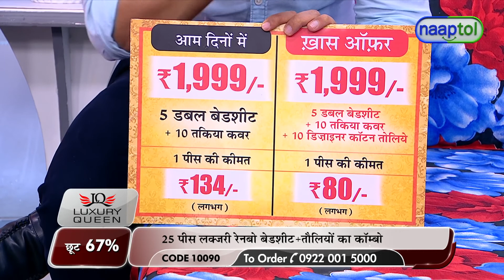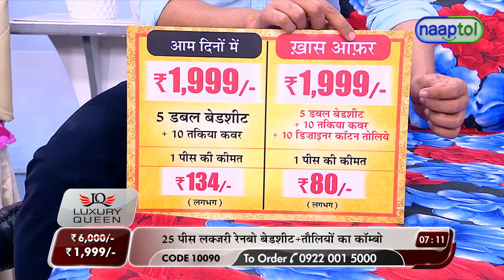25 Pcs Luxury Rainbow Bed & Bath Combo 5BS10T4 ( Code:10090)-10090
25 Pcs Luxury Rainbow Bed & Bath Combo 5BS10T4 Rs:1999 ( Code:10090)
Highlights:
1. 5 Bedsheets with 10 Pillow Covers
Floral bright designs
Super soft fabric
Quick dry & wrinkle-resistant
Colourfast & easy to maintain
Comes with co-ordinated pillow covers

2. Bath Towel, Hand Towel, Face Towel
Plush soft towels
Made from cotton terry fabric
Comfortable, extra soft, breathable
Super absorbent and faster drying
Machine washable
Long last and colour fade resistant

Features of Bedsheets:
Fabric: Super soft fabric
Type: King size double bedsheet with matching pillow covers
Contents: 5 double bedsheets & 10 pillow covers
Design: Bright floral print
Colours & Patterns:
Yellow & pink flower print bedsheet
Blue & red flower print bedsheet
Pink flower & green circle print bedsheet
Red & yellow floral print on black & grey geometric background bedsheet
Muti-color rose print on dark background bedsheet
Size/Dimensions of Double Bedsheet: 215 x 215 cm
Size/Dimensions of Pillow Covers: 45 x 63 cm

Features of Towels:
Material: 100% Cotton Terry fabric
Design: Stripes pattern
Borders: Simple pique border

Description:
2 x Bath Towel: 142 x 70 cm (1 multicolor green stripes, 1 multicolor blue stripes)
2 x Hand Towel: 50 x 35 cm (1 multicolor green stripes, 1 multi color blue stripes)
6 x Face Towel: 25 x 25 cm (3 multicolor green stripes, 3 multicolor blue stripes)

Package Contents:
5 Bedsheets with 10 Pillow Covers
2 Bath Towels
2 Hand Towels
6 Face Towels

Country of Origin:
India